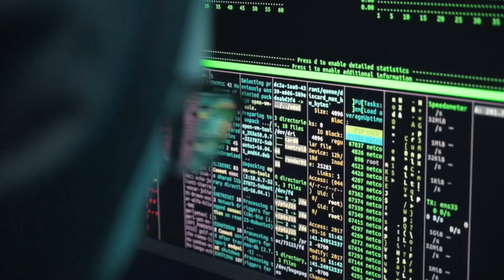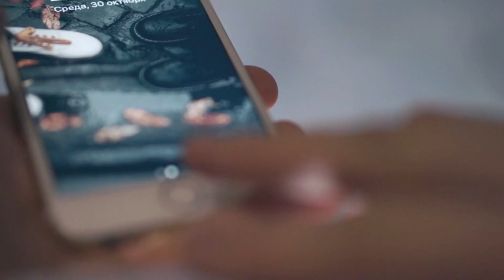On Off का Symbol कहा से आया ? Iss button ko kaise bnaya gaya